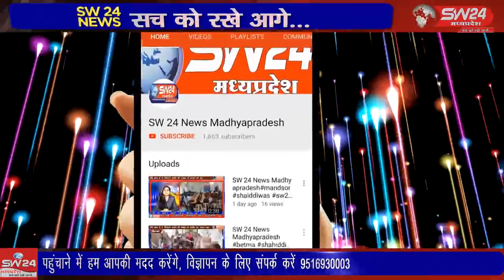SW 24 News Madhyapradesh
खरगोन के गुरव समाज गणगौर उत्सव समिति द्वारा भव्य माता की झालरिया की प्रस्तुति दी समिति का कहना है की समूचे खरगोन में एक मात्र माता गणगौर की आकर्षक झांकी बनाई गई । खरगोन से जयन्त गुप्ता की रिर्पोट।